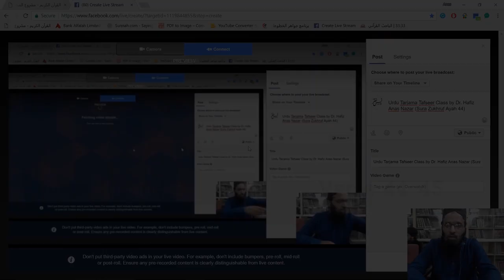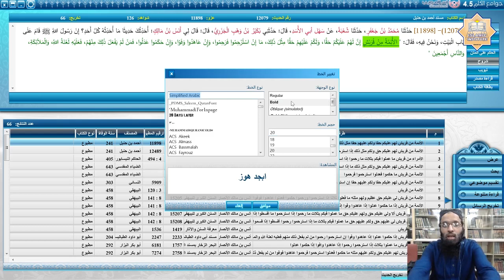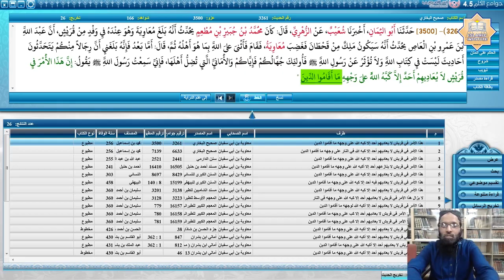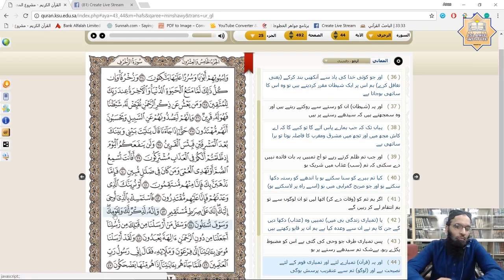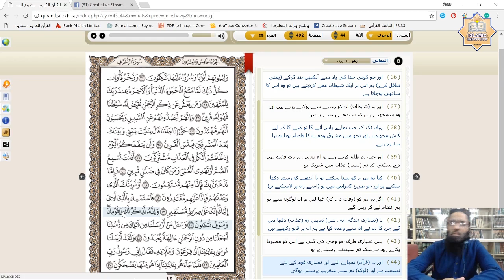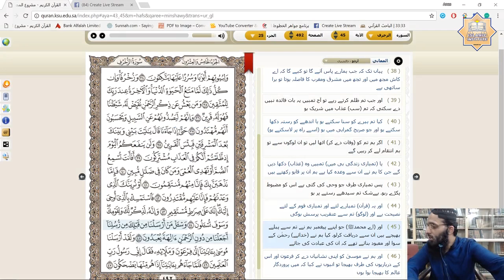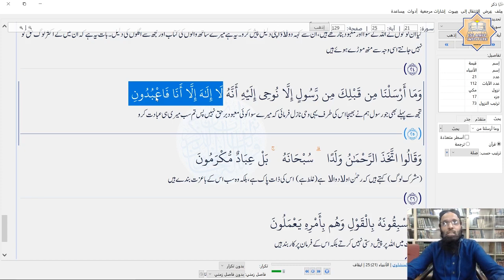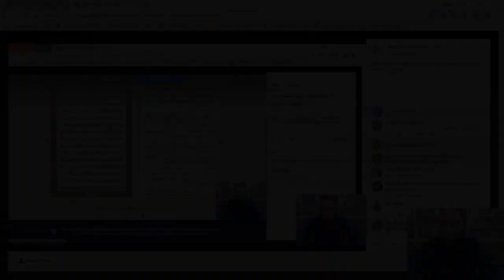Tarjamah & Tafseer Surah Zukhruf (Verse 44-45) by Dr. Hafiz Anas Nazar